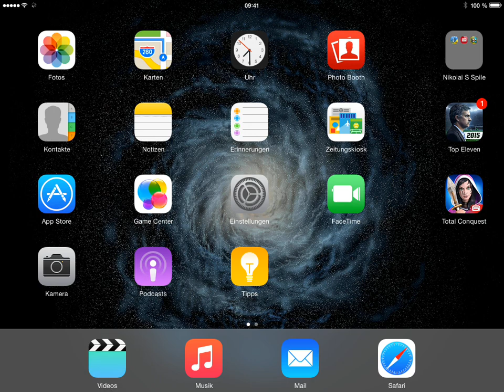Mein Trailer !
Very Very Billig aber egal :)